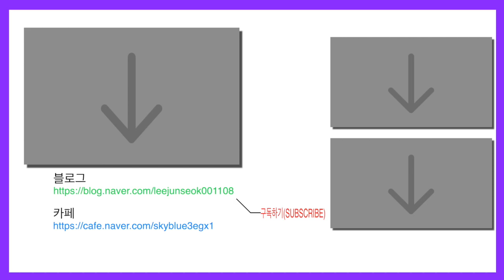[트레일러제작 S.3] (EP.2) 트레일러 바닥 단열작업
트레일러 제작기 재미있게 봐주세요!